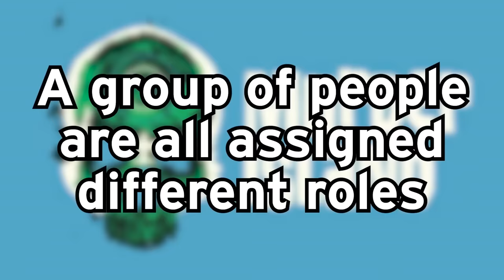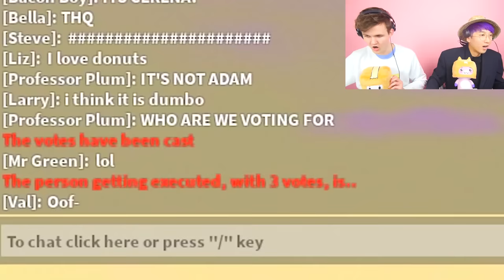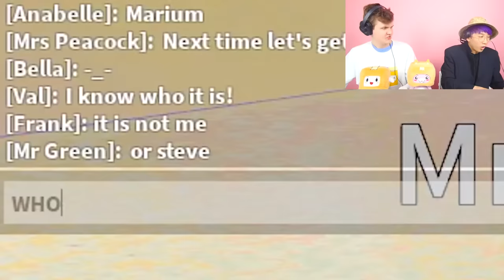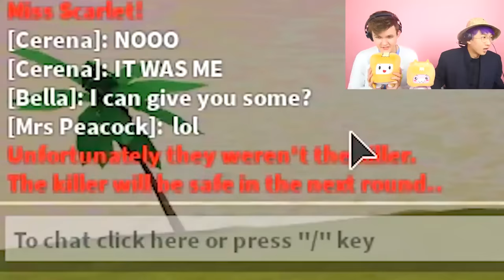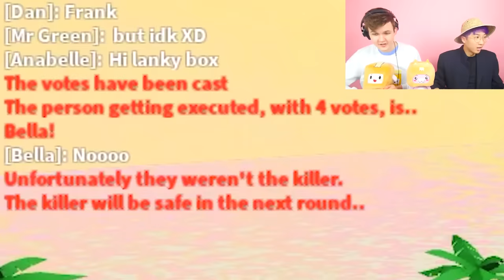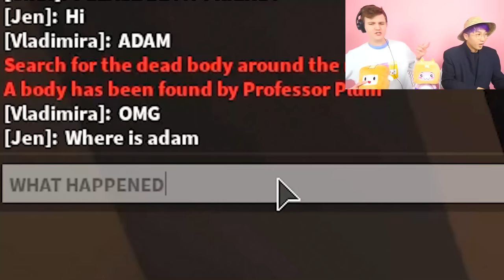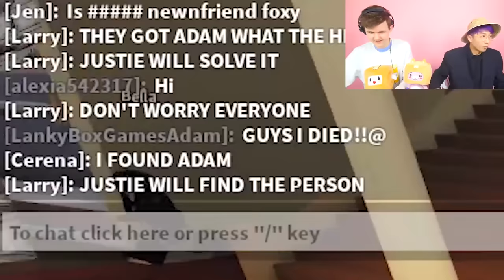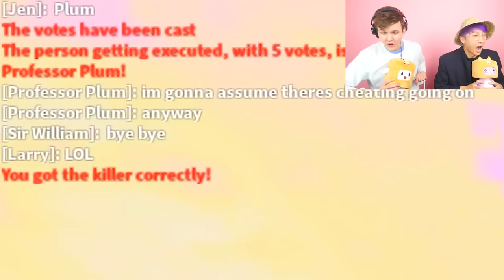Can You Beat Roblox MURDER ISLAND!? (MYSTERY GAME)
LankyBox plays Roblox Murder Island to see if they can beat this mystery Roblox game Murder Island!

LankyBox World!